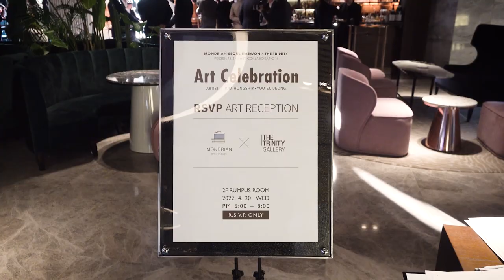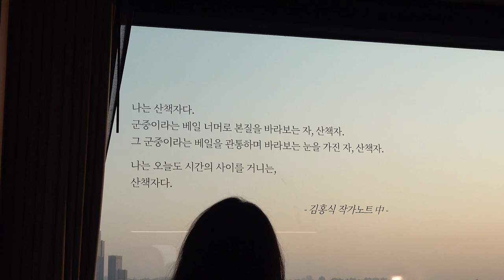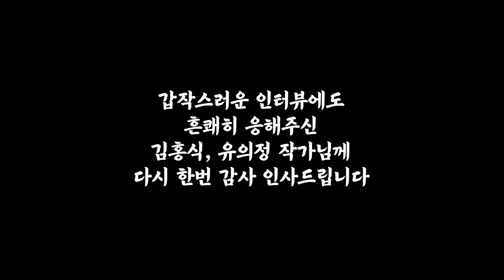[ENG CC] 아트 전시를 스위트룸에서 한다고⁉ 초특급 VIP들과 어깨 나란히 하는 슈스스 클라스✨ [랜선갤러리투어]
오늘은 갤러리 랜선 투어! 라고 쓰고,
몬드리안 서울 이태원 호텔 스위트룸 투어라고 읽는 영상을 가지고 왔어~~

호텔 스위트룸에서 아트 전시가 열린다니?! 넘나 멋있지 않니~~

그럼 다 같이 구경해보자고!

📌갤러리 정보
더 트리니티 갤러리
주소 : 서울시 용산구 장문로 36